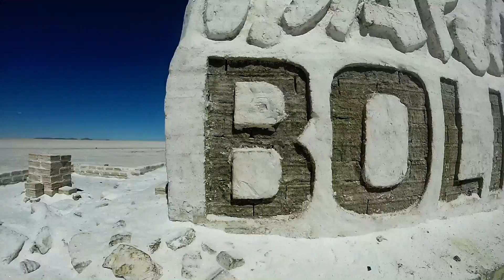Twenty One Days in South America [GoPro Hero3+]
An overview of our three week adventure in South America (2014), thank you to all who we met along the way.